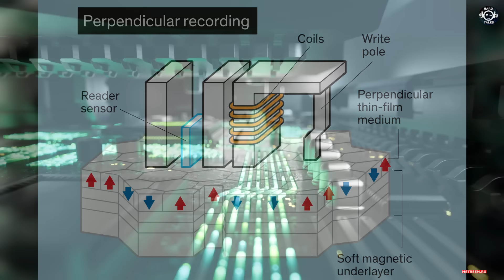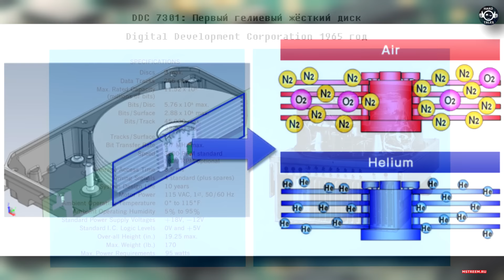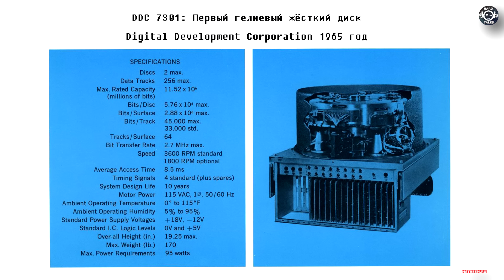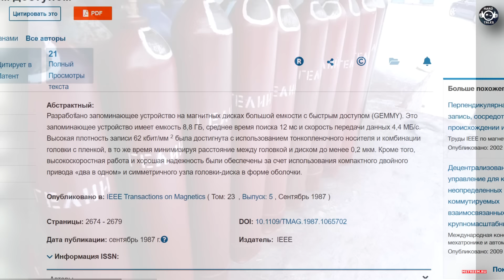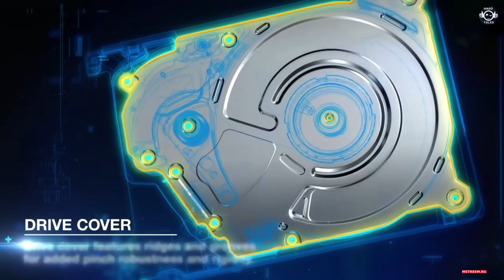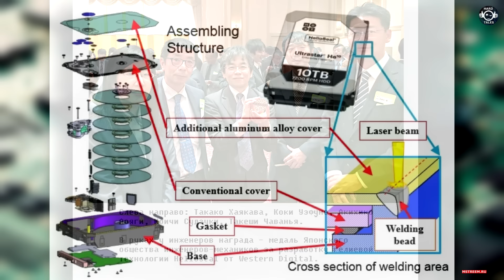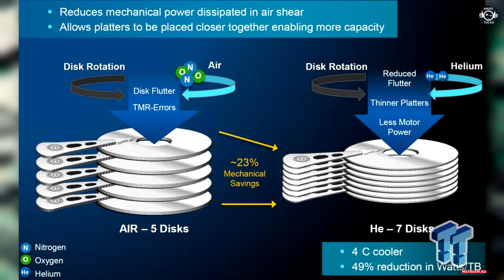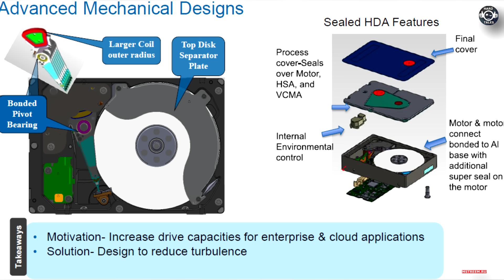История Гелиевых Жёстких Дисков: 40 Лет Разработок //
Поддержать проект:
Как устроен и работает жёсткий диск?
А как устроен и работает жёсткий диск заполненный гелием?
Вот сегодня и поговорим о гелиевой технологии HDD (HelioSeal и Exos)